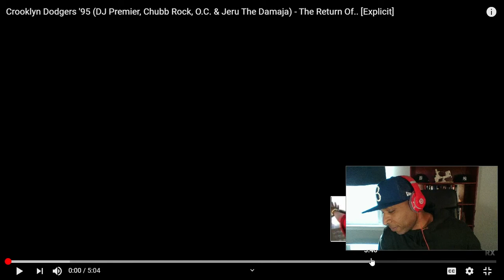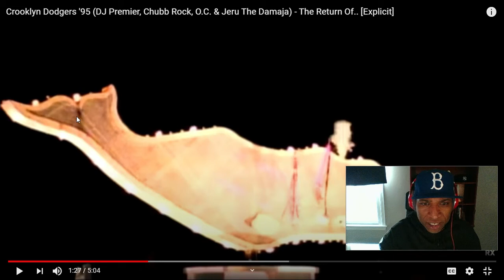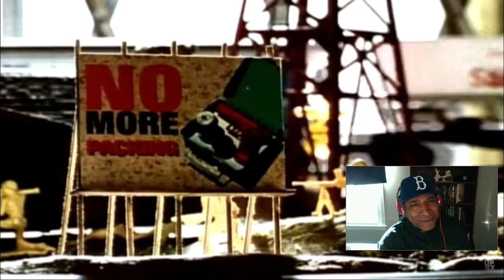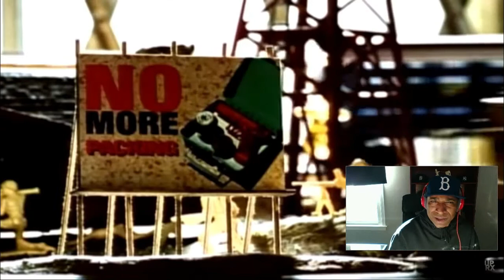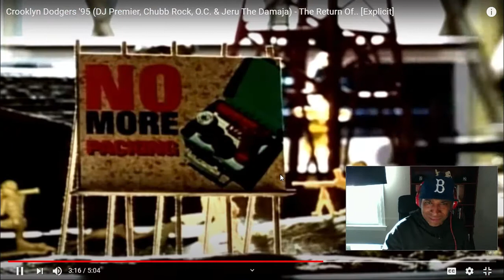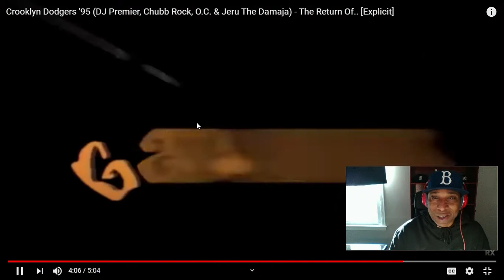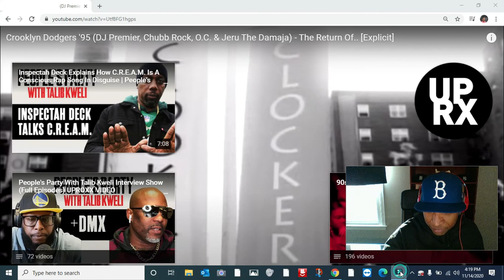Return of the Crooklyn Dodgers 95' | Rio's Reactions (Subscriber Request)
Return of the Crooklyn Dodgers 95': The Crooklyn Dodgers | Rio's REACTIONS (Subscriber Request)
Gunnell Gainey
4880cb74 f6c6 4223 8b07 244ea7f0e7bf